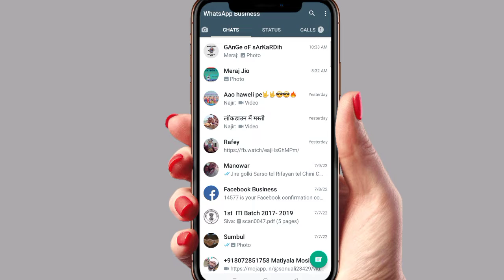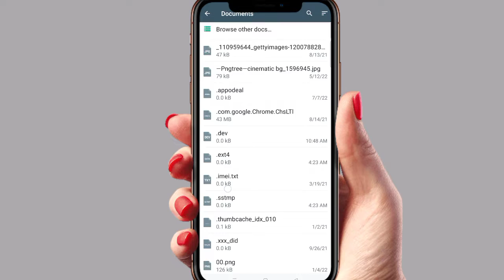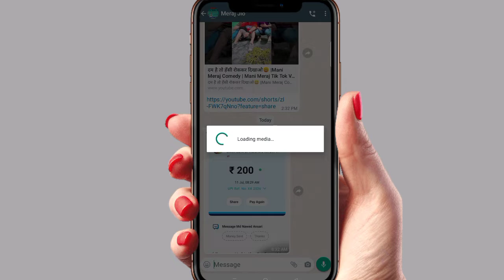Whatsapp पर 1 GB की Movie Send कैसे करे || Whatsapp Full Video Send problem Solve 2022 In Hindi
gyzz Aaj ki iss video main aapko bataunga ki Whatsapp पर 1 GB की Movie Send कैसे करे and Whatsapp Full Video Send problem Solve 2022 In Hindi

your queries-

Whatsapp पर 1 GB की Movie Send कैसे करे
Whatsapp Full Video Send problem Solve 2022 In Hindi
how to send large videos on whatsapp business
How to send long video on whatsApp business
how to send large video on whatsapp business
how to send large files on whatsapp business Full movie send on WhatsApp business
How to send movie on WhatsApp 2022, share big files send
large files send whatsapp business
long video send in whatsapp business
Full party video send whatsapp
Full marriage video whatsapp send problem
Full long video share problem on whatsapp